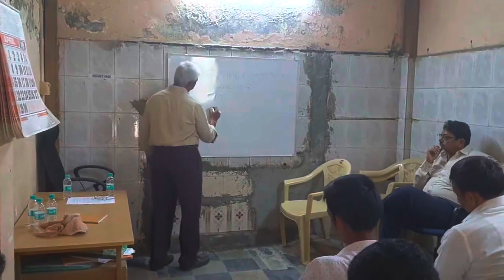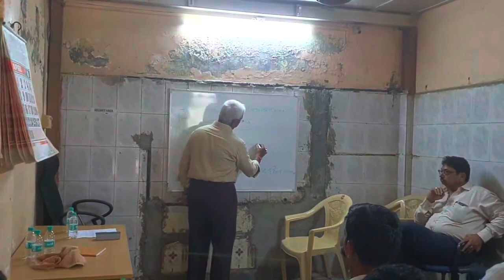Construction Site Management Part 11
This is the 11th of 11 parts of a Training session done at Construction Site for the improvement in Time Management, Coordination and Interaction between various categories of staff.

We conduct on site (Including Construction Sites) trainings to minimise disruption in work and also eliminate travel time, to enable the client to have maximum utilisation of time in productive work. It also enables quicker connection to the various situations that arise on site and seek their solutions in the training. We conduct off site Trainings also.